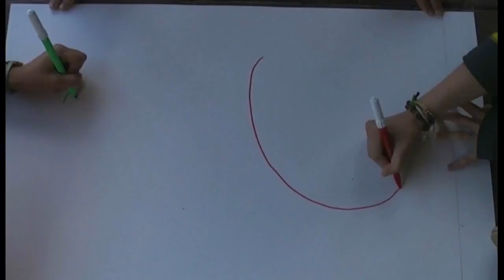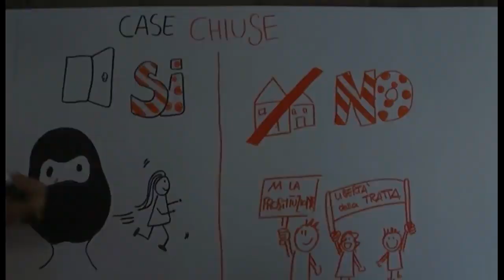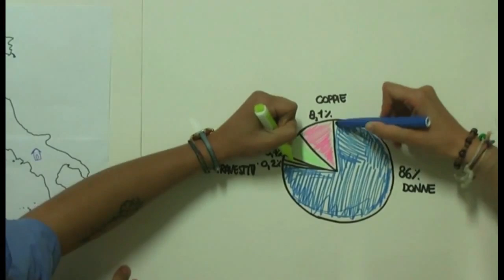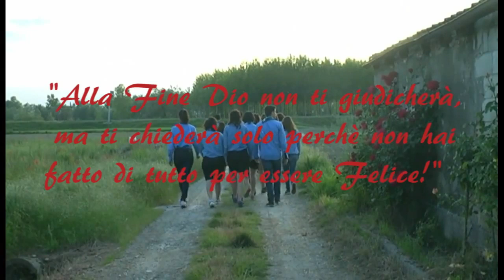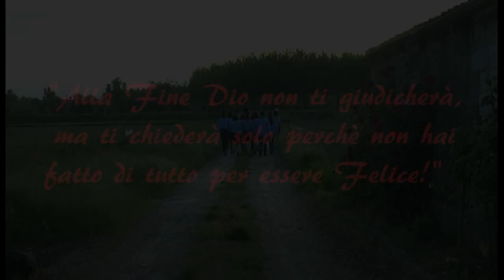Azione di coraggio clan mactra gruppo Cavallermaggiore 1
un video per raccontare un percorso, una strada intrapresa, un cammino da proseguire...con l'unico scopo di riportare in superficie un tema di cui nessuno, o pochi ne parlano... LA PROSTITUZIONE